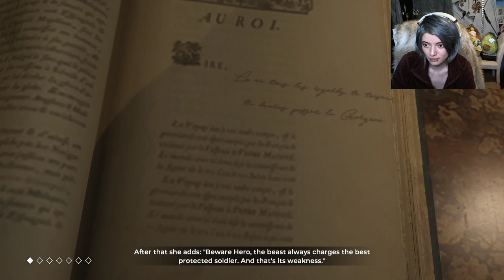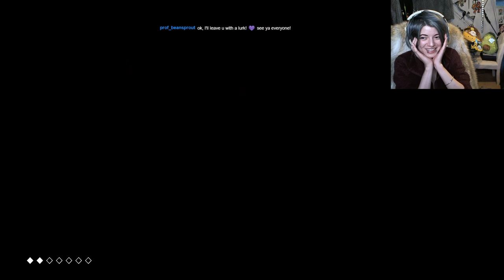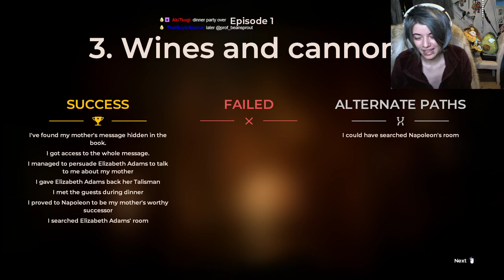Let's Play, The Council [Episode 1: The Mad Ones], Quest 3: National Treasure Time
"On the hunt for his missing mother, Louis de Richet, a member of a 1793 secret society, lives out a tale of intrigue and manipulation. Developed by Big Bad Wolf studio, experience an episodic and interactive mystery graphic adventure, with an RPG-like leveling and skills system--where your choices and character growth truly matter."